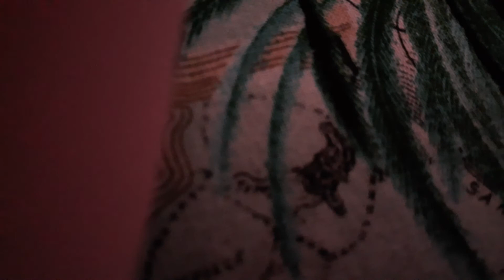Club Pengin SoundStudio Music